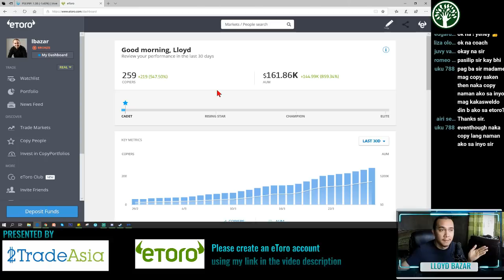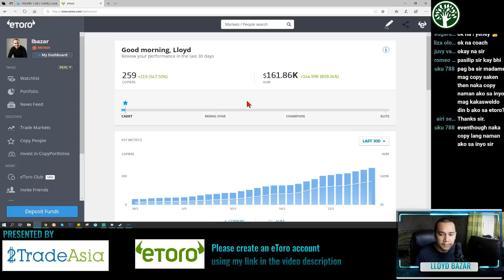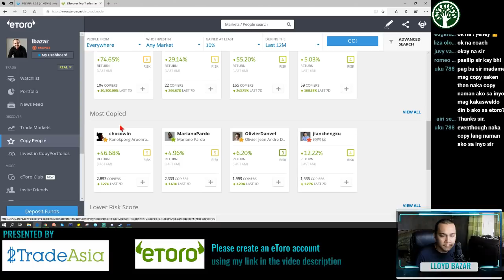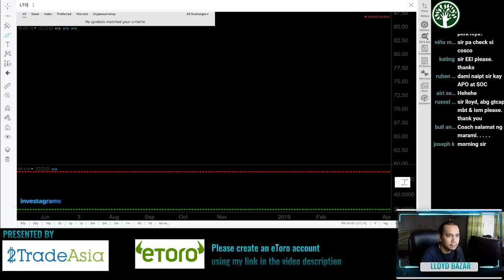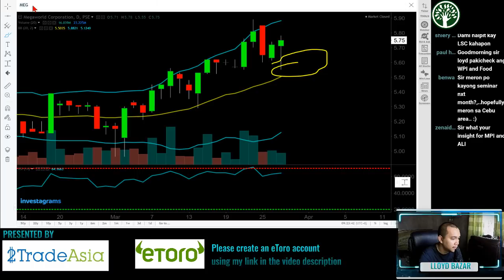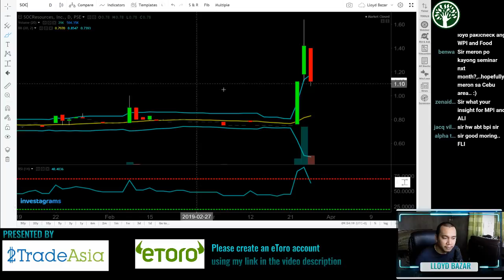The Daily Grind 3/28/2019 Part 2